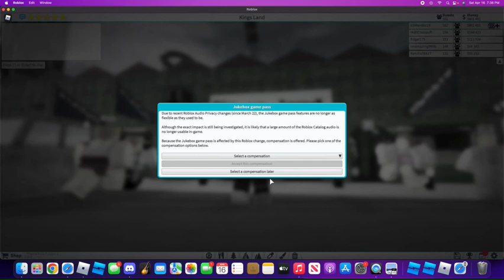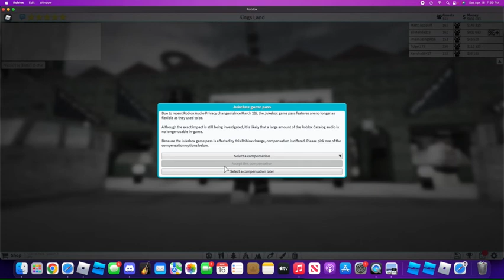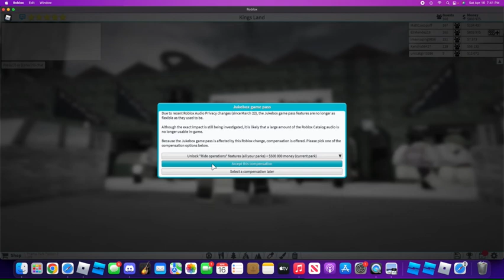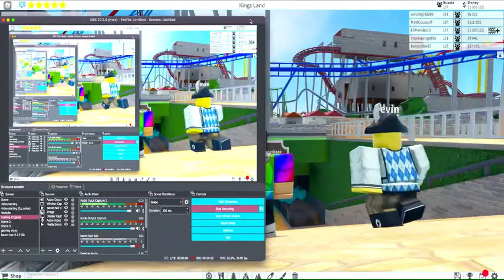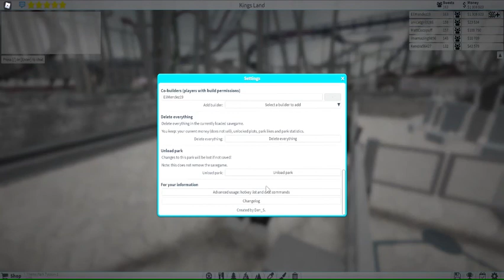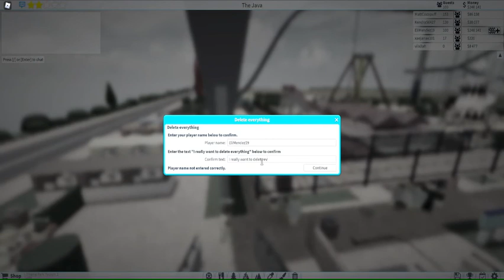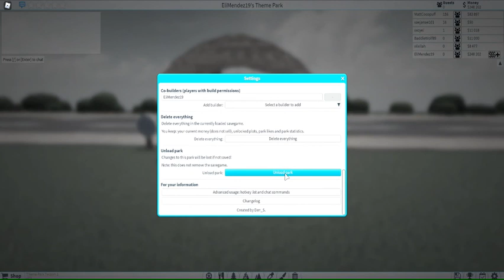Theme Park Tycoon 2's Jukebox Update..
R.I.P SPEAKERS AND JUKEBOXES!

Blinding Lights Roblox ID: 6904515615